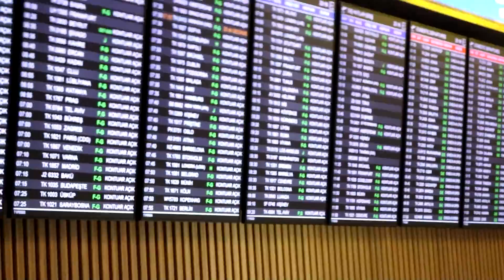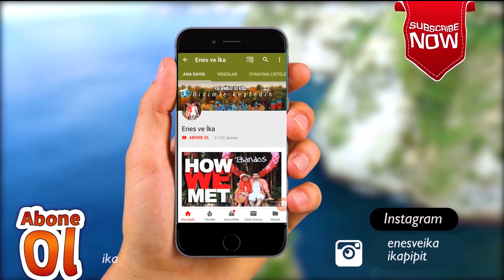GÖZYAŞLARI SEL OLDU! AYRILIK VAKTİ! ANNEM VE DAYIM ENDONEZYA'YA DÖNÜYOR!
Arkadaşlar bu video malesef annem ve dayımlarla ayrılık videomuz. Keşke hiç ayrılmayacak olsalar!